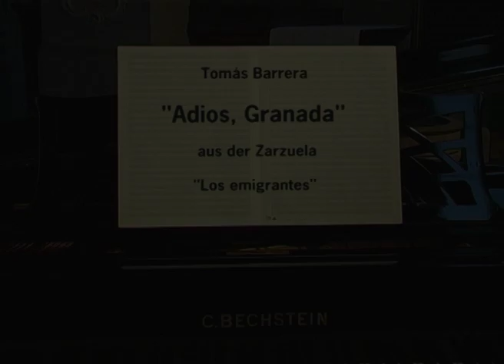Louis Conte "Adios, Granada" aus der Zarzuela "Los emigrantes", Therwil 2004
Tomas Barrera